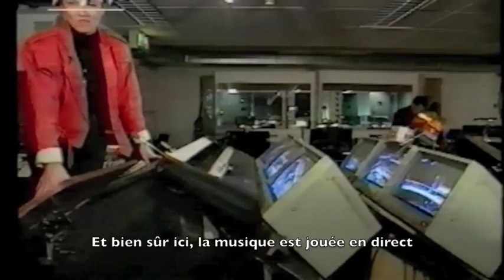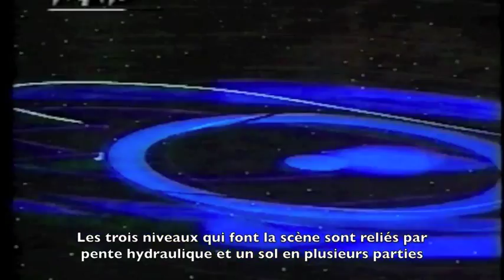Starlight Express - 1993 - Donnerwetter. Mykal Rand, Thierry Gondet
Emission de télé allemande montrant la technique et quelques scènes du spectacle Starlight Express à Bochum en Allemagne. On y reconnaît le comédien-chanteur Thierry Gondet dans le rôle de Red Caboose. Sous-titré en français